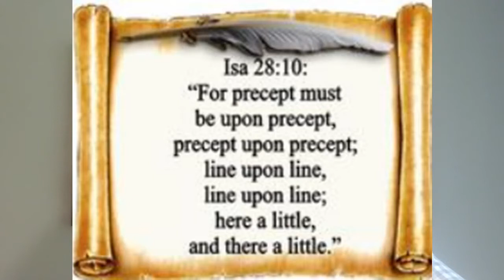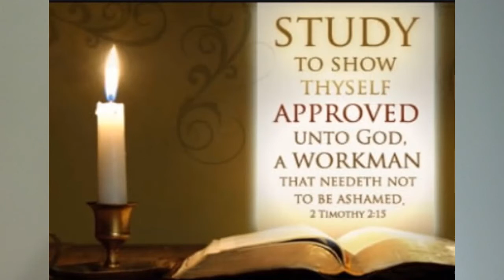How to study your bible !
Many want to to teach, and thats a good thing if desired. But it comes with a cost.